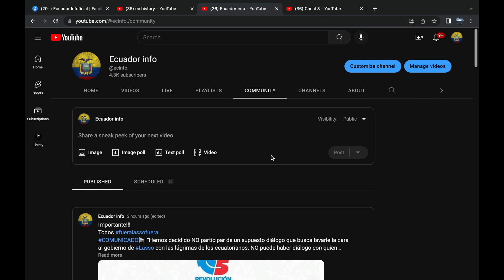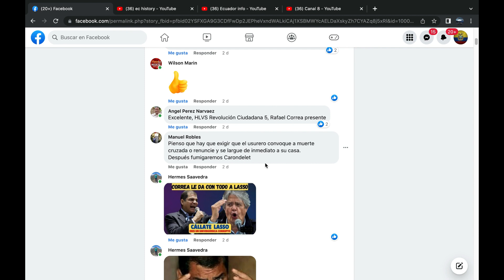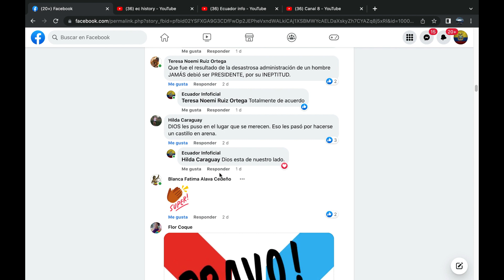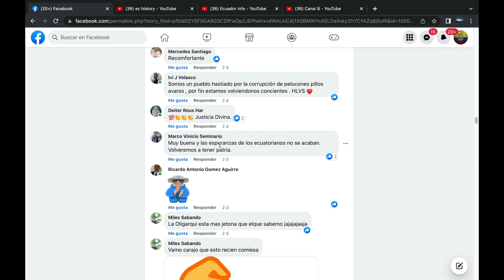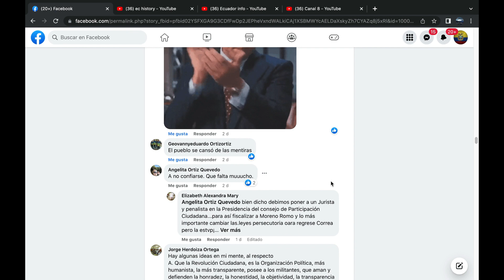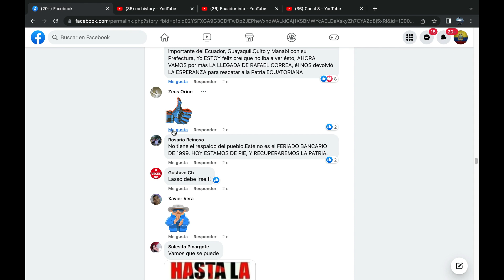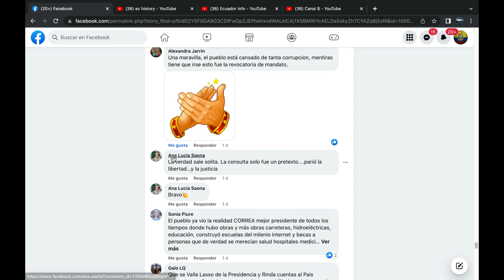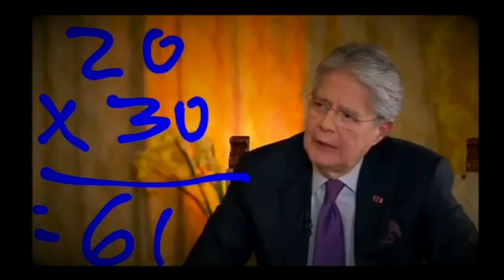¿Qué opina la gente de la gran victoria de la RC5 e las elecciones seccionales?